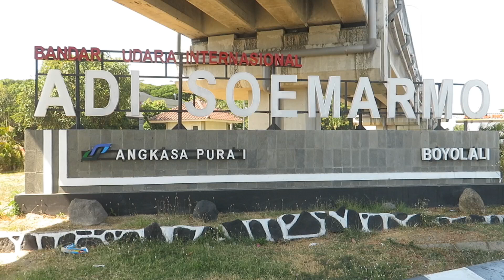Pesawat Jumbo Lion Airbus A330 Neo PK-LEJ Terbang Langsung Solo ke Jeddah, Kini Umroh Makin Mudah